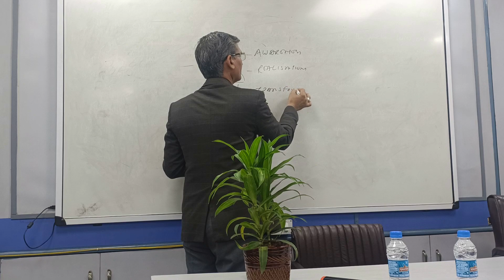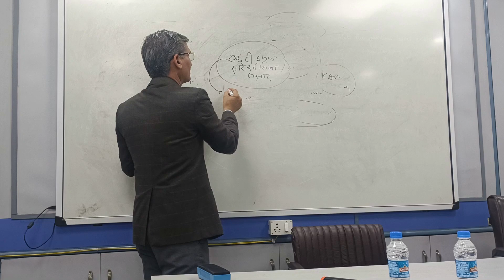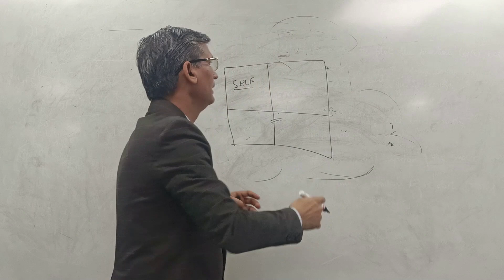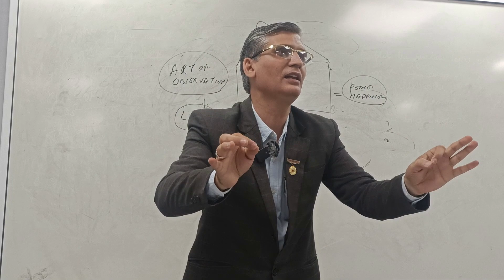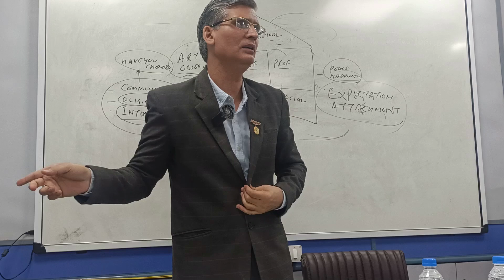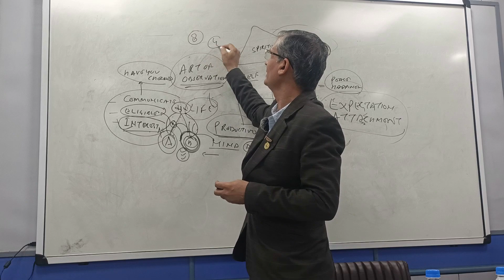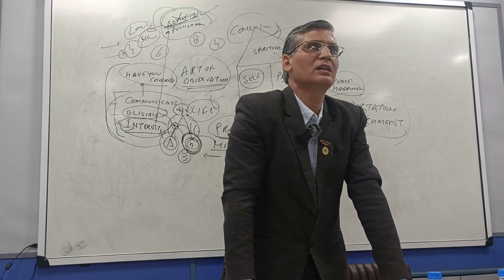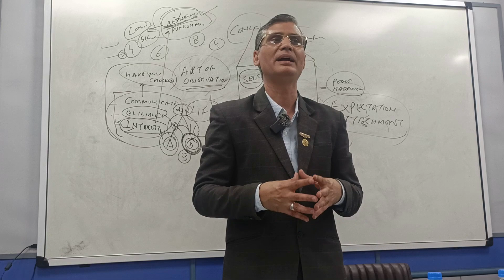Be an Observer not Judgemental Formulae of Happiness | Satyawati College | BK Pramod Kumar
BK Pramod Kumar is a Happiness Researcher, Emotional Intelligence Speaker, Mind/Body/Spirit Expert, Entrepreneur speaker, Leadership trainer, Performance & Change Expert, Counselor, Certified Nutritionist, and very rich 28+ years of experience in practicing Raj Yoga Meditation by BRAHMA KUMARIS.

He conducts workshops all across India for corporate, Institutions, Colleges, and schools. His workshops have benefited many individuals in managing their stress and leading a healthy, balanced, and contented life.